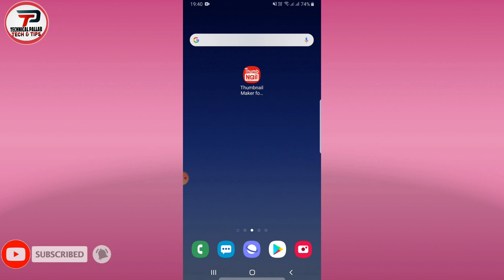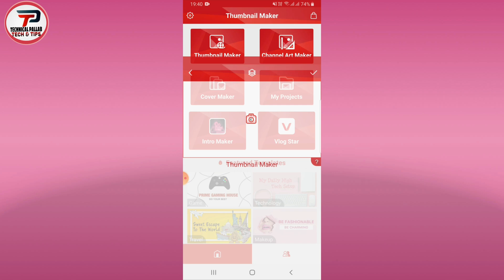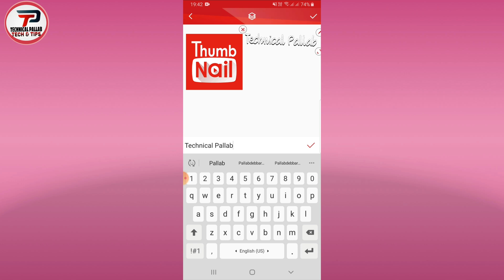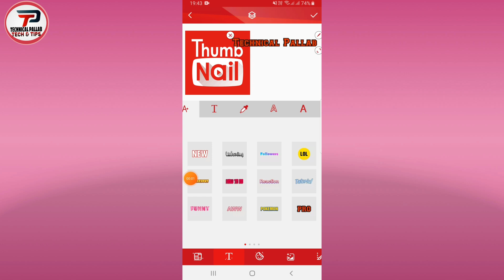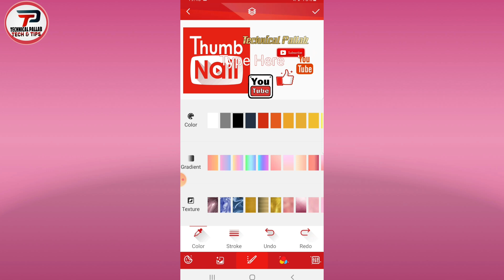Best Thumbnail Maker App For YouTube Videos 2021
Namaskar dosto Mera naam pallab hai aur mein rojana tech news lata ho technical channel ke madhyam se,mujhe ummed hai aap logo ko mera har video passand ayegi to dosto aaj mein aap logo ko batane wala ho ke best thumbnail maker for youtube videos 2021 ji ha dosto agar video acaha lage to like comment aur subscribe karna maat bhuliye ga tab tak ke liye aap log ghar par rahiye aur shurakshit rahiye jai hind vandemataram bharat mata ki jai.

My Gear:-